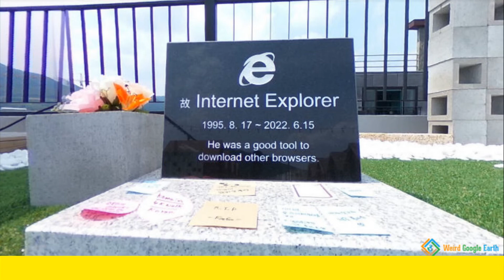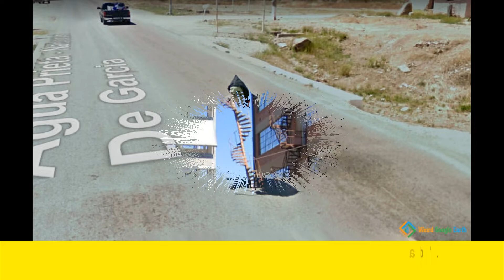The Weirdest, Funniest, And Most Mysterious Places On Google Earth | Funny Daily